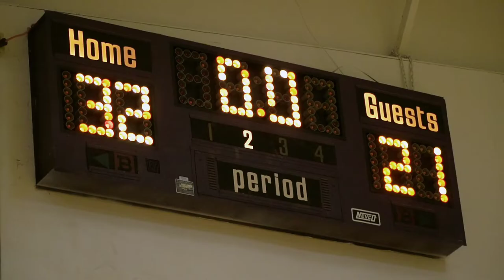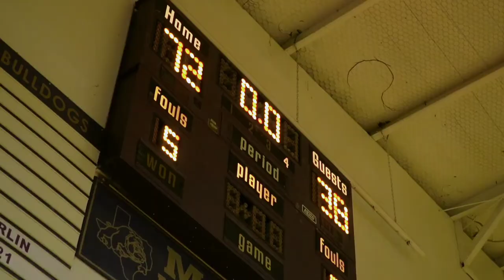Marlin vs Dawson game highlights